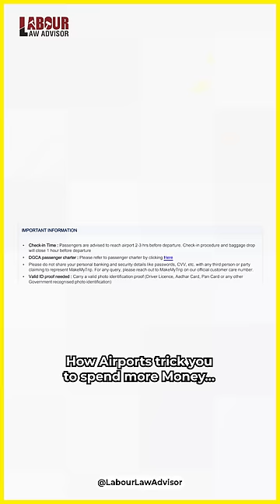How do airports fool us? LLAShorts 383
How do Airports fool you | How do airports earn money?
Shot & Edited by: Rohan Agarwal
Research: Money-Minded Mandeep
Presented by: Money-Minded Mandeep